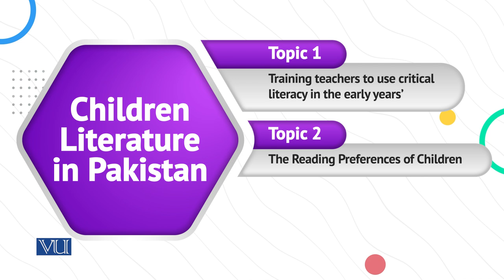Children Literature in pakistan | Children's Literature and Educational Games | ECE203_Topic225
Topic225: Children Literature in pakistan
By Dr. Shaista Syeda